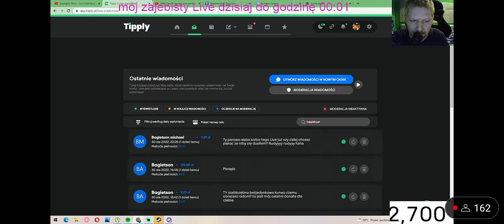Dawid Jasper vs Google tłumacz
JP Dawid